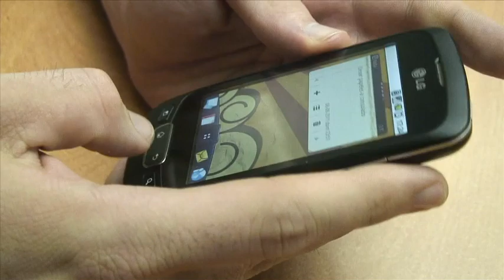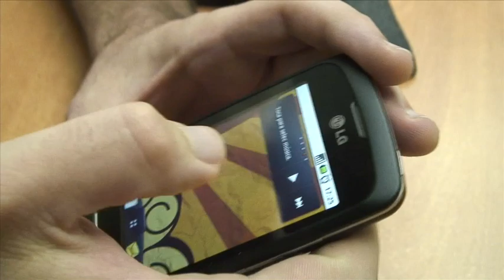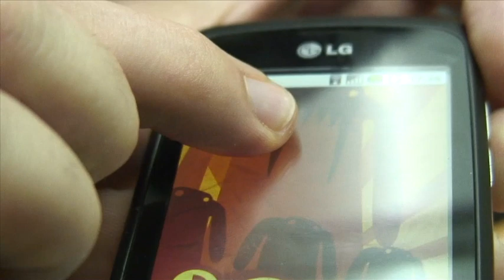Review Optimus One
Pablo Rozenberg hace la reseña para Netmedia.info/gadgets del smartphone LG Optimus One.